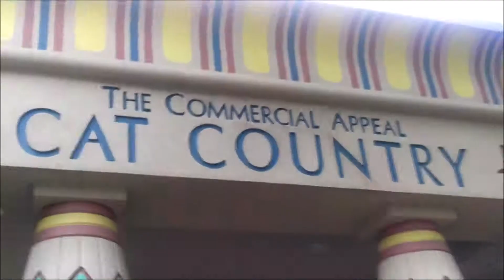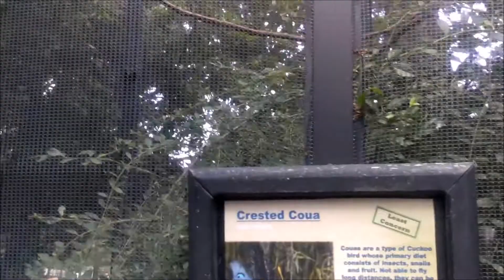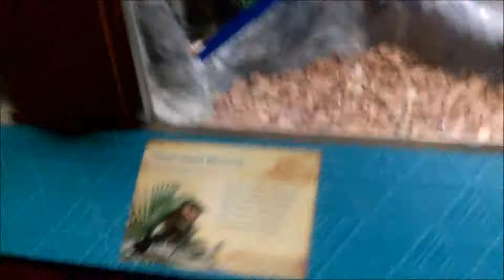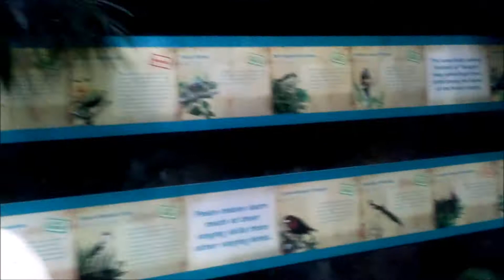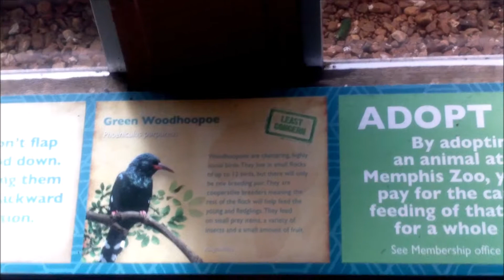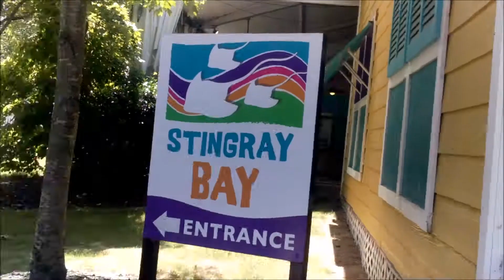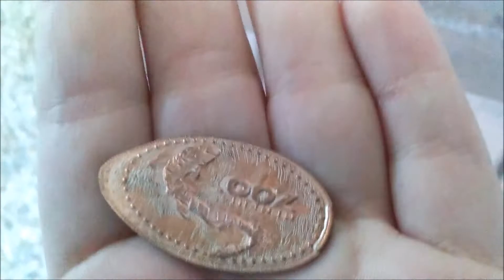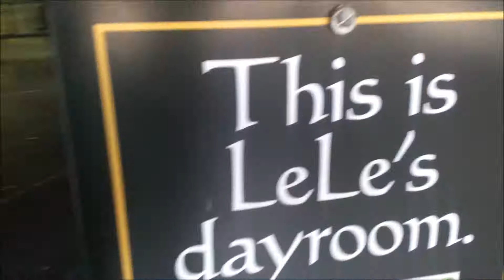Positive Challenge Special! August 21-22, 2014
I went to the zoo! :)